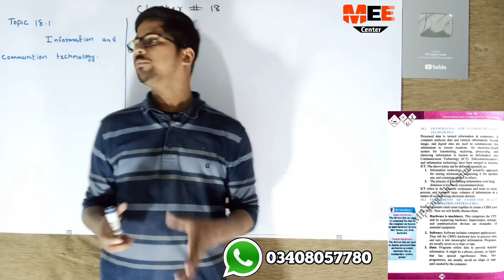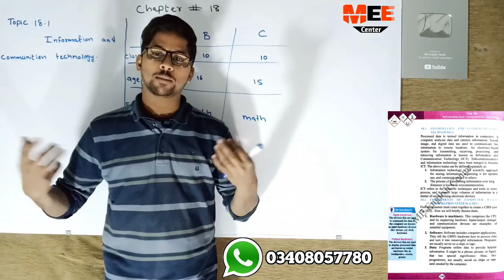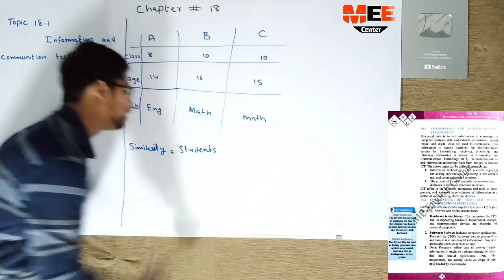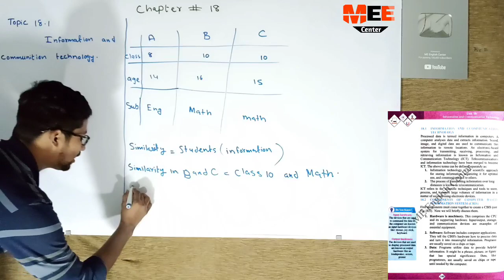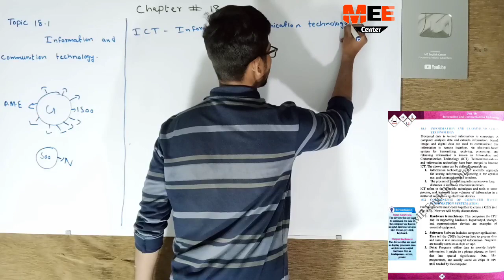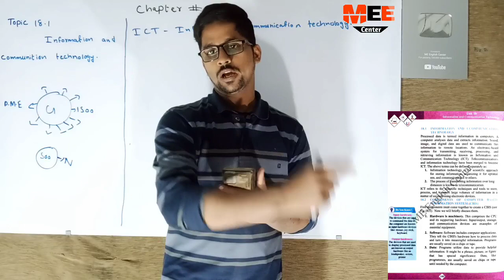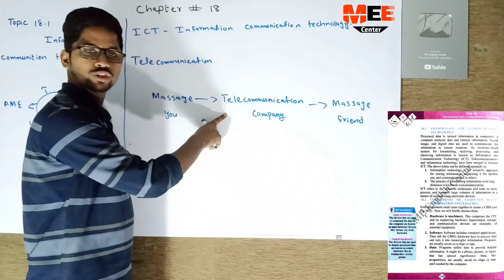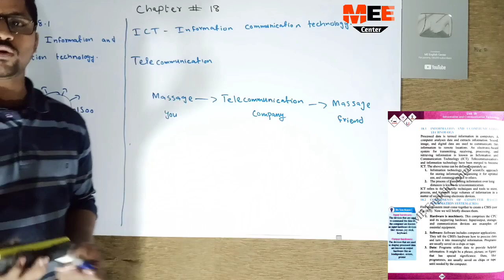Information and communication technology chapter 18 class 10 new physics book | unit 18 matric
Information and communication technology chapter 18 class 10 new physics book